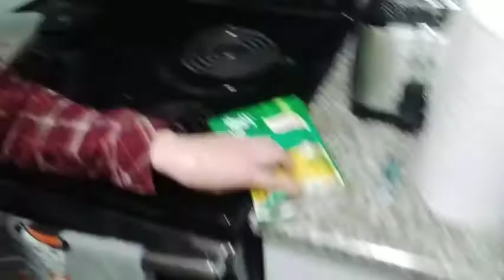cooked and had an amazing Halloween